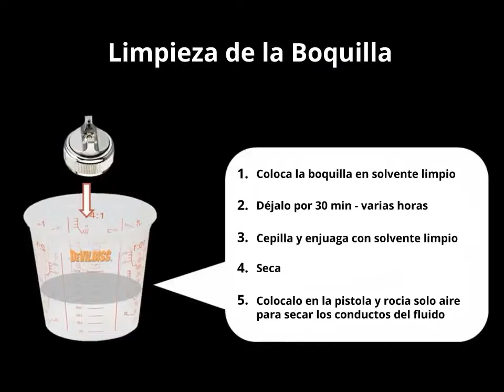Limpieza de la Pistola de Gravedad - Paso 3 de 3 - Español (México)